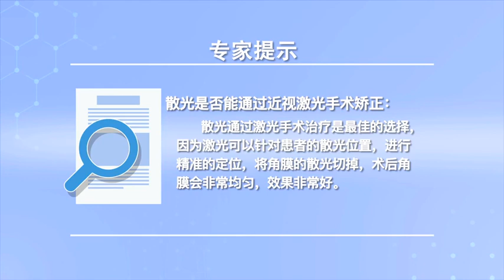散光能通过近视激光手术矫正吗 周跃华 北京茗视光眼科医院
散光是做近视眼手术最佳的手术方式，因为散光不同于近视，单纯近视的病人在360度的范围内近视的屈光度是一样的，散光完全不一样，散光只在一个方向有度数，其他的方向是没有度数的，所以佩戴框架眼镜时框架的大小和鼻子的鼻托对于光学中心的定位是非常重要的，如果位置不合适效果就并不好，激光可以针对病人散光的位置进行精准定位，角膜的散光给切掉后角膜就非常均匀了，这样效果就非常好，这样病人就可以达到非常好的视力，另外有部分患者是混合性散光，在验光配镜时是通过两个柱镜进行矫正，这样可以达到很好的视力。

Can astigmatism be corrected by laser surgery for myopia
Astigmatism is the best operation for myopia, Because astigmatism is different from myopia, The diopter of simple myopia is the same in the range of 360 degrees, The astigmatism is totally different, Astigmatism has degrees in only one direction, There are no degrees in other directions, Therefore, the size of the frame and the nose bracket are very important for the positioning of the optical center, If the position is not right, the effect is not good, Laser can accurately locate the position of astigmatism of patients, When the astigmatism of the cornea is removed, the cornea is very even, So the effect is very good, In this way, patients can achieve very good vision, In addition, some patients have mixed astigmatism, In optometry, two columns are used for correction, This can achieve good eyesight.